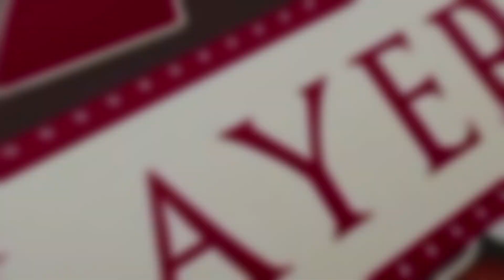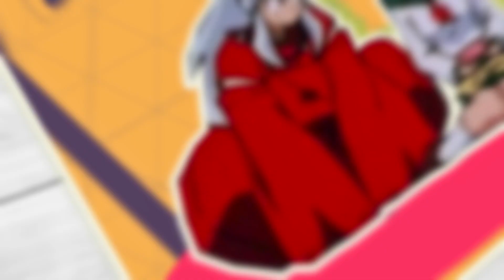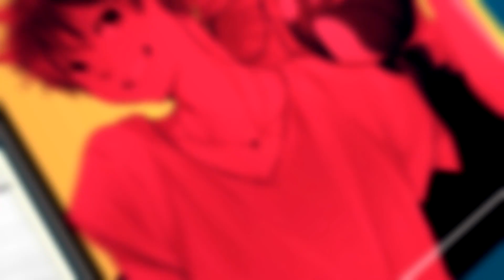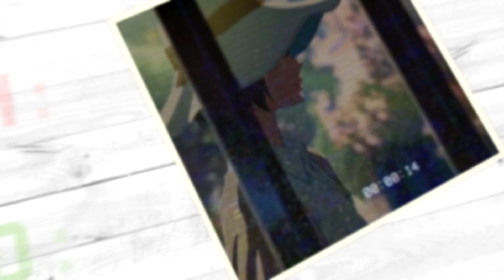「LimS™」▸ SECRET SANTA 2019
Hello Everyone!!
First, we wish you a Merry Christmas :3 ! We hope everyone enjoy their day, full of love, gift, and food. If you don't celebrate it, we hope you get an amazing day too! ♡

This year we did again a Secret Santa.
What is secret santa?
Well! In a nutshell, one limousiner (member) make a video from someone else in the team with anime or song they like, all is a surprise :) ! It's our way to make a little gift and to make Christmas day a bit special :)
Hope you will have fun to watch AMV from our members!
(!) description will be update everytime a Limousiner upload his secret santa amv (!)
Congratulation to all limousiners who participate of this craziness project and make it happen :D! We love you! Merry christmas & holidays to all :3

If you want to know song or anime used on each video, please click on the link below of the video you want to know more details :D

Intro - DarkFanFrontier

#1 - Redsoep (0:13)

#2 -  Zewa (0:32)

#3 - renkkoi (0:52)

#4 - seijurose (1:13)

#5 - Emma (1:28)

#6 - Fuuxie (1:48)

#7 - Raissa Schnaipp (2:07)

#8 - Nodame (2:26)

#9 - koedoku (2:48)

#10 - DarkFanFrontier (3:08)

#11 - AsuChanMeow (3:27)

#12 - N-SteiSha25 (3:50)

#13 - Miuna Mizuki (4:13)

#14 - AiriWeiser (4:33)

#15 - Dmon (4:55)

#16 - xAnnie's Amvsx (5:11)

#17 - Haelystic (5:27)

#18 - Satsuki Arai (5:45)

#19 - ContestChar (6:03)

#20 - Yatoswag Amv (6:25)

#21 - Klooudeh (6:47)

#22 - sundaecoffee (7:07)

#23 - iitsukami (7:27)